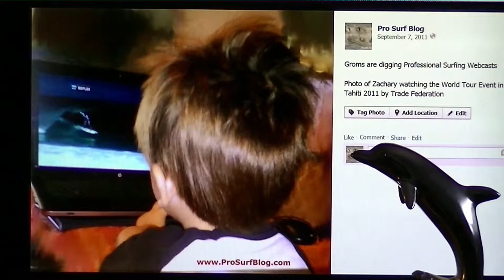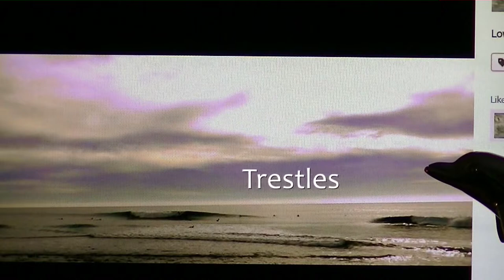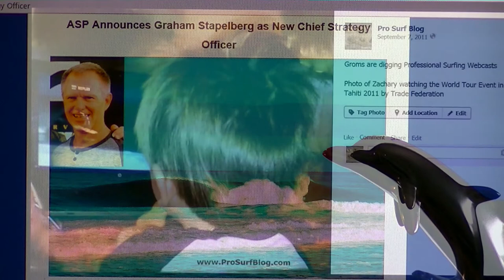Epic Surf News Update for January 2014 - Kieren Perrow, Pete Mel, and Graham Stapelberg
Surfing News Update for January 2014
Pro Surf Blog presents Epic Surf News

Hello and thanks for checking in for your Epic Surfing News from January 2014.

On January 13th, 2014 ASP announced that Kieren Perrow will act as an ASP Commissioner. Perrow said. "Our office is charged with upholding the integrity of the sport of surfing, ensuring high standards are met within rules and regulations, defining dynamic changes to ASP judging, engaging with our athletes, developing a fluid and respectable career pathway and overseeing all technical aspects for the sport."

Serving in Deputy Commissioner roles will be Jessi Miley-Dyer and Peter Mel.

On January 22, 2013 the Mavericks Invitational was called ON. This event is a BIG-WAVE event and on this day the waves were upwards of 40 feet. Beach access was blocked by event organizers and the police. There were locations designated for big-screen viewing. The area has many hazards but this seems to have less draw for spectators. Big Wave World Tour.

The same set of swells that produced waves for Northern California also created some strong push in Southern California as well. Check out our videos and pics from Terramar, Trestles, Carlsbad, Oceanside (Socal).

Then on 1/23/2014, ASP announced the appointment of Graham Stapelberg as its Chief Strategy Officer. Graham has served as CEO of the ASP in the past and was recently serving as Global Vice President of Marketing for Billabong.

Be sure to watch our 2013 Surfing Highlights Video that we published in January 2014 too:

Sources:
ASP Broadcast 1/13/2014, 1/22/2014, 1/23/2014
MavericksInvitational.com 1/22/2014
ProSurfBlog.com 2014

Image of Graham Stapelberg by ASP 2014

Images of Trestles, Terramar, Carlsbad, Oceanside, grom, and Kieren Perrow by Philip Dominguez

Original Music by: Silent Partner
Song Title: Tidal Wave

Commentary by: Philip Dominguez
Recorded by: Philip Dominguez